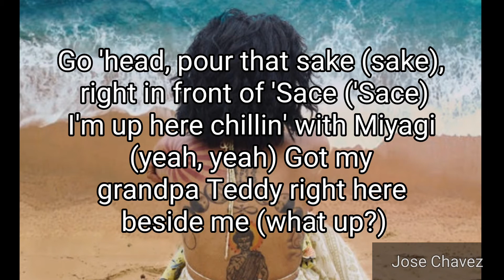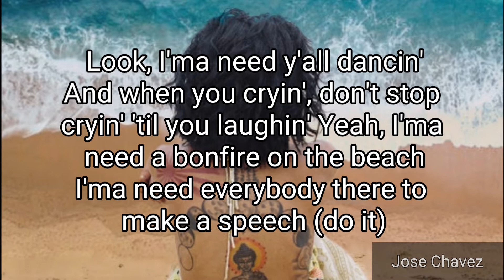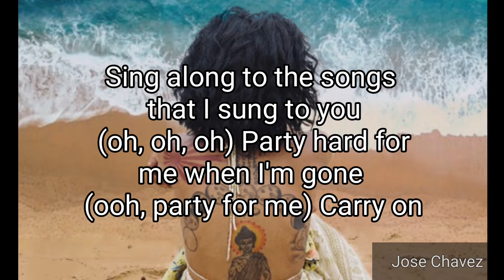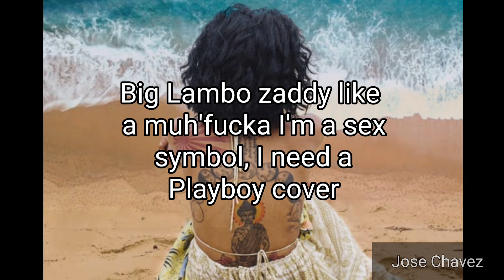Jhene Aiko - Party For Me ft. Ty Dolla $ign Lyrics